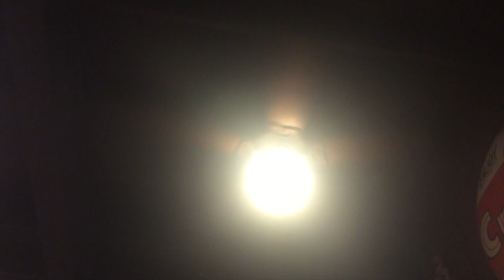iMovie Themes (Comic Book) (Greastest Hits Remake)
This theme is only available on iMac.